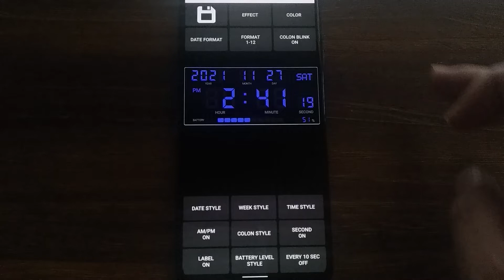How to edit the digital clock design?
This is a digital clock application of the Android.
Please see this URL.